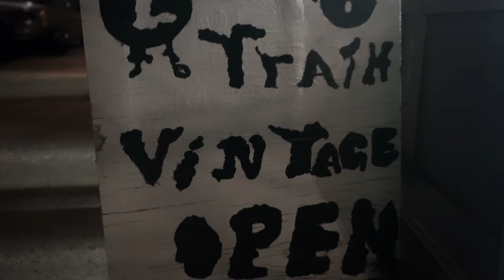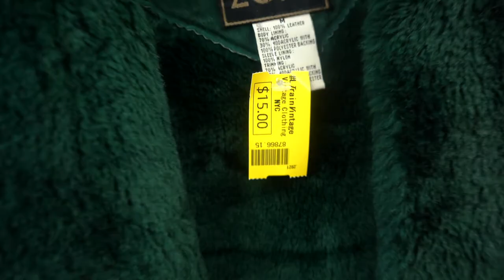How We Turned Thrifting into a Date Night Experience under $50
We made it to week 6 of consistent weekly date nights! If you haven't seen parts 1-4 go back and watch them Next week we'll be in Arizona as mentioned in the video. Of course we'll have some cool footage to share when we get back.

We had a virtual wedding in 2020 in an Airbnb. It was epic. You can watch how it all unfolded